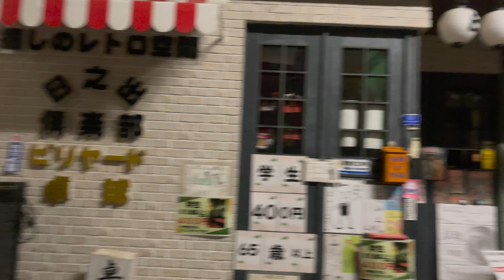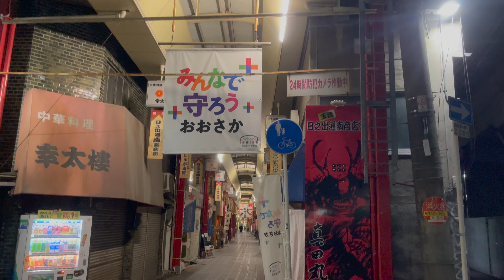大阪 玉造日之出商店街 夜 散歩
大阪 玉造駅前の商店街を夜に散歩